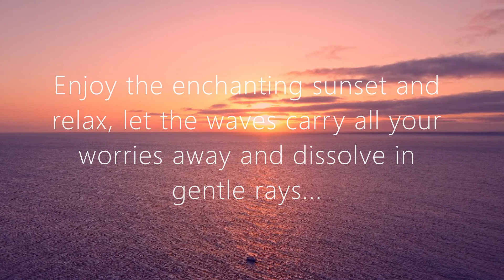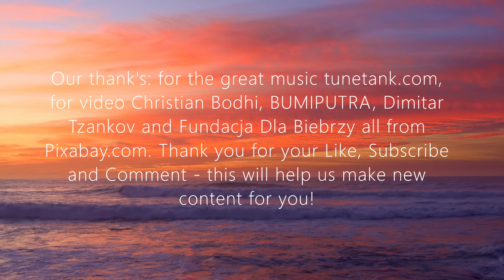Sunset onthe sea - music and video for relaxation and yoga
Music and video for relaxation and yoga. Sunset on the sea, a riot of colors and a charming melody.